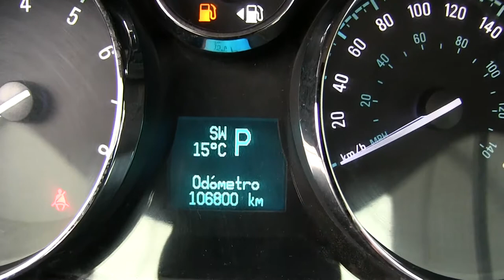Chevrolet / Captiva / 2014 - ES510234